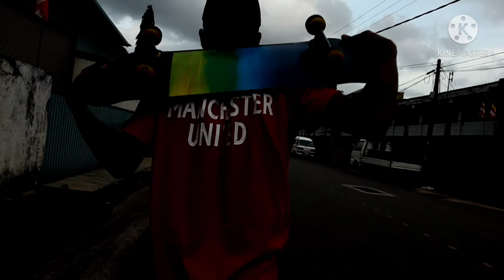Canon M50 Cinematic test with kit lens 15-45mm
Camera :canon m50 and gopro hero 7 black